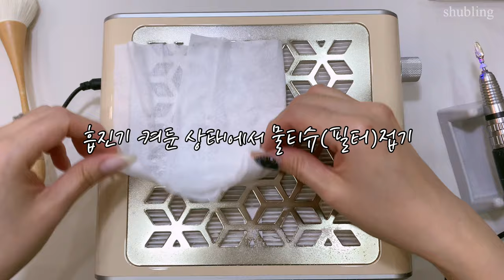self nail | 뾰족한 쉐입엔 블랙이지! (네일샵원장의 셀프네일, 과하지 않게 블랙네일하기, 스와로브스키 풀스톤네일, 드릴제거, 네일케어, 아몬드쉐입, 슈블링 이달의아트)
안녕하세요

이번 셀프네일 재미있게 봐주시고 궁금한점은 댓글 남겨주세요

-스톤구매처
스와로브스키(오스트리아스톤)공식판매처

-나뭇잎모양 파츠
소장중이었던 제품으로 찾는중입니다

팔로우 해주세용 :)

-예약방법
네이버 검색 디어슈블링네일 or 하단 링크 클릭